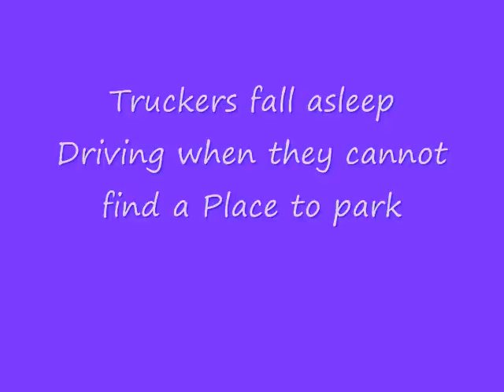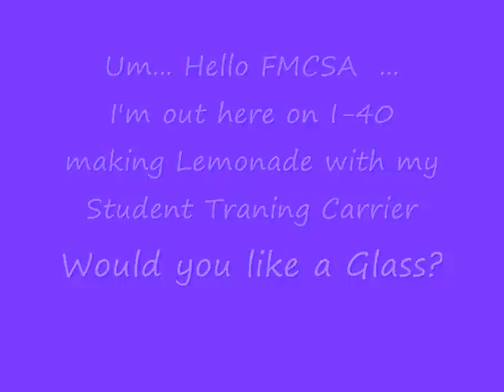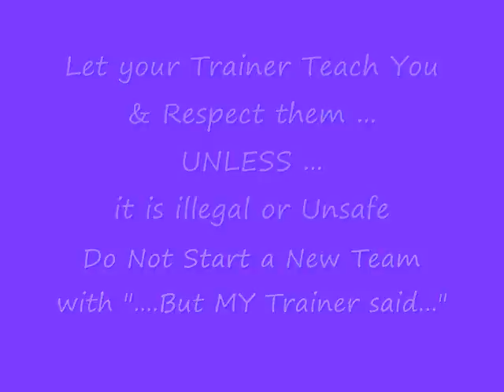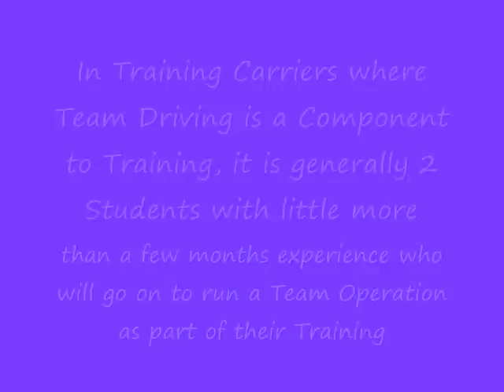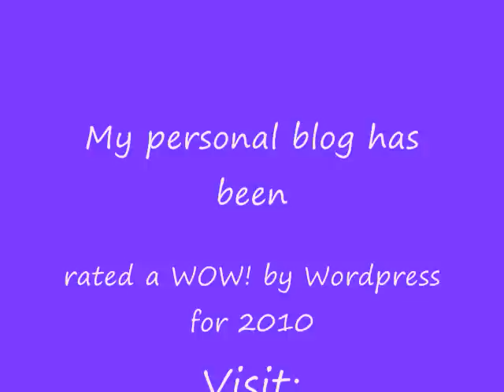Conflicts of Interest in Truck Driver Training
CDL School does not prepare you to become a "Over the Road" trucker and the truck driver training carriers often have people in key positions who have conflicts of interests. Student truckers need to recognize they are being set up to fail & bring their best "game" if they want to succeed in trucking.